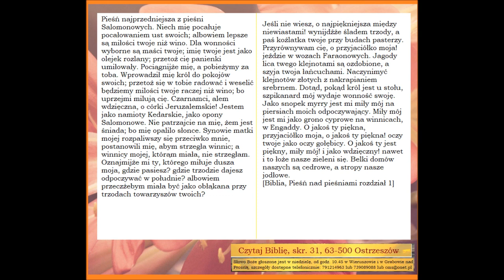Pieśń nad Pieśniami rozdział 1 A059 Zielone Niwy